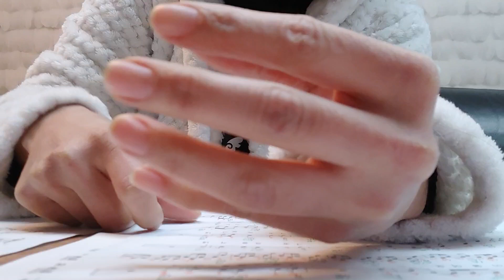37.23.2.25(토)_실시간 스트리밍 생방송 성가,기타 연습을 시작하기 전에 손톱 먼저 깎아 보았다.사실 나는 손톱이 알아서 부러지는 편이라 굳이 손톱깎이로 손톱 잘 안 깎는다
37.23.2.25(토)_실시간 스트리밍 생방송 성가,기타 연습을 시작하기 전에 손톱 먼저 깎아 보았다.사실 나는 손톱이 알아서 부러지는 편이라 굳이 손톱깎이로 손톱 잘 안 깎는다